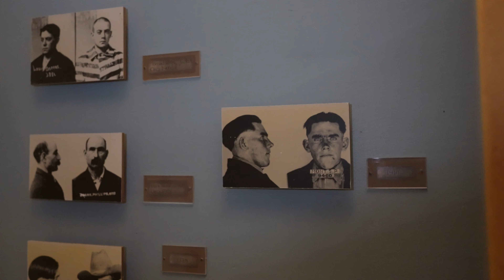Trailer: Ghost Hunting at the Old Montana State Prison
Almost time for a new video. This time, we are investigating the Old Montana State Prison in Deer Lodge, Montana.